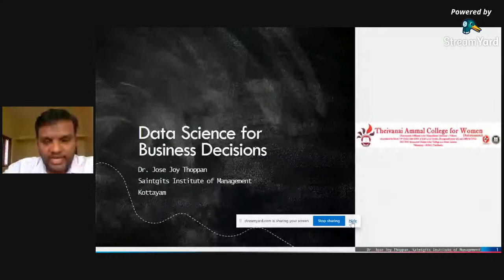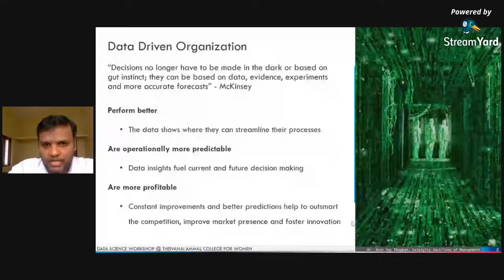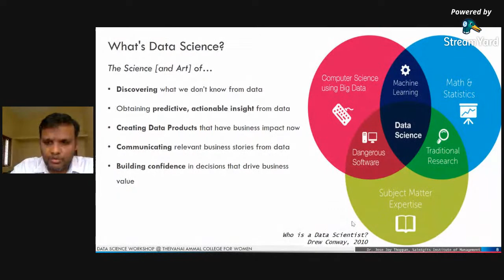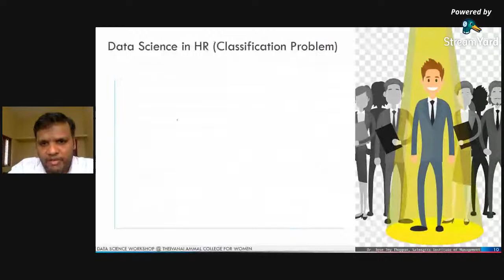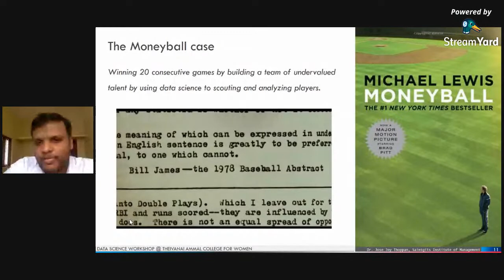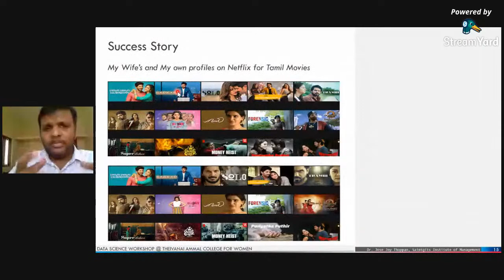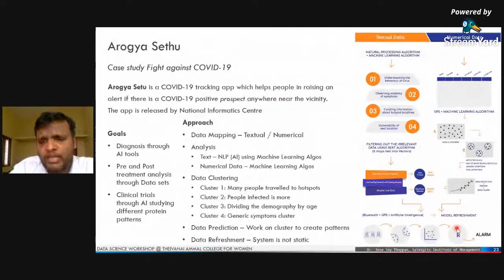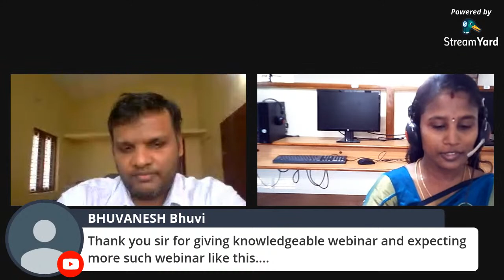BBA Dept. Webinar @ 19.08.2020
DEPARTMENT OF BUSINESS ADMINISTRATION NATIONAL LEVEL WEBINAR.

The Department of Business Administration conducted a NATIONAL LEVEL WEBINAR ON "DATA SCIENCE IN BUSINESS DECISION" in Theivanai Ammal College for Women (Autonomous), Villupuram on 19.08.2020. Dr.M.Brintha, Principal, Theivanai Ammal College for Women, delivered the Keynote address, followed by the welcome address by Mrs.B.Vasuki, Head of the Department of Business Administration. Dr. E.Soundararajan, Registrar, E.S.S.K Educational, Charities, honored the chief guest and delivered the felicitation address.

The Resource Person Dr.Jose Joy Thoppan, Associate Professor, Finance and Data Analytics, Saintgits Institute of Management, Kerala, gave lecture on the topic “Data Science in Business Decision”. He discussed about the prevalent crisis and asked the participants to cope up with it positively. He also encouraged the participants to learn Computer Programming Languages. Nearly 100, Students and Professors from various colleges have participated and benefited through the webinar. Mrs.G.Ramya, Assistant Professor, Department of Business Administration, delivered the Vote of Thanks.